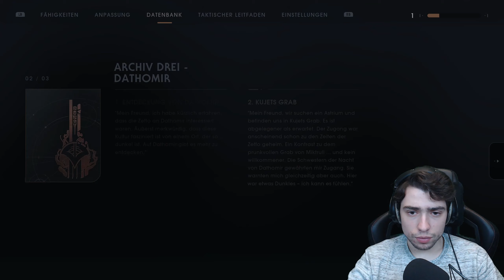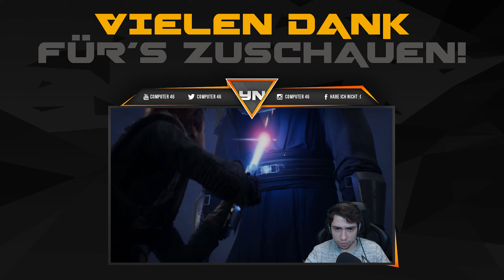Sein alter Meister! - Star Wars: Jedi Fallen Order #45 - Computer 46 [DE] [WQHD]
Sein alter Meister! - Let´s Play Star Wars: Jedi Fallen Order #45 - Computer 46

Wir erleben eine erneute Rückblende con Cal. Es ist die Zeit, als sein Meister noch lebte. In dieser Folge sehen wir ihn allerdings im Zuge von Order 66 sterben...